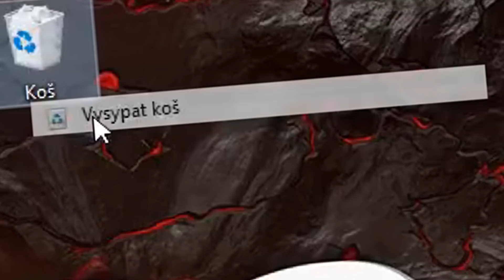FortNut is rly Hard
1500 LIKES = NEW VID :3

🔥INFO🔥

Host:
🔥Nikdo
🎧Hudba:
➡NCS
➡Frequently
➡TheFatRat